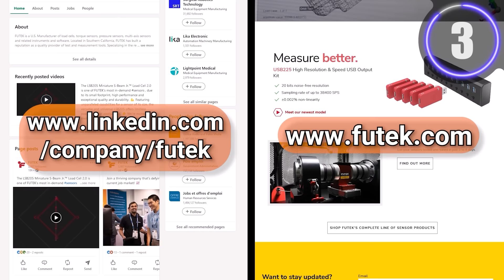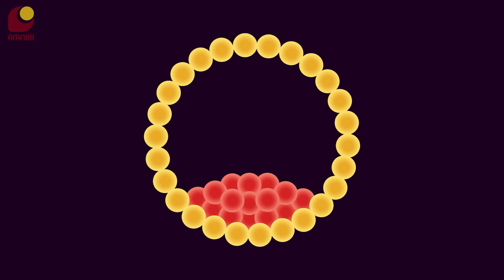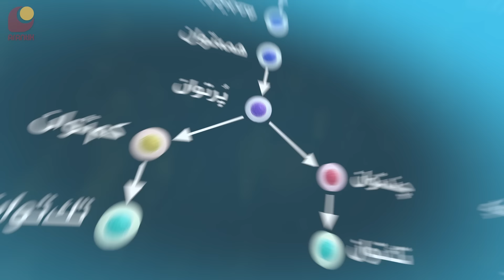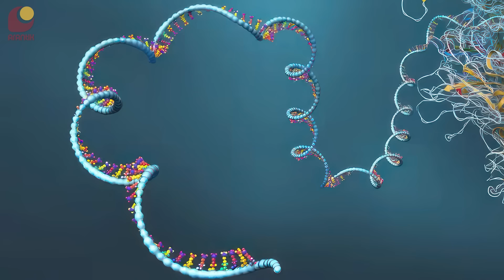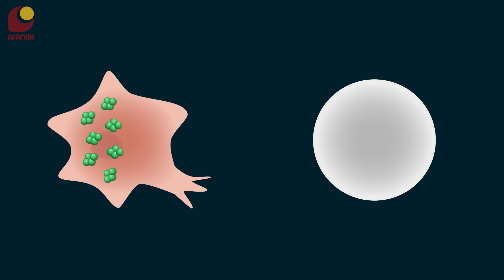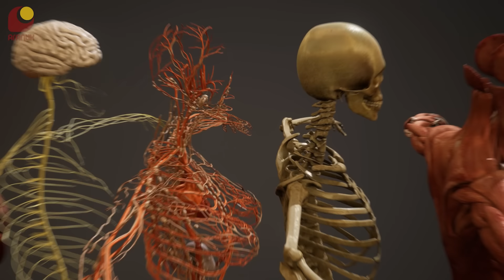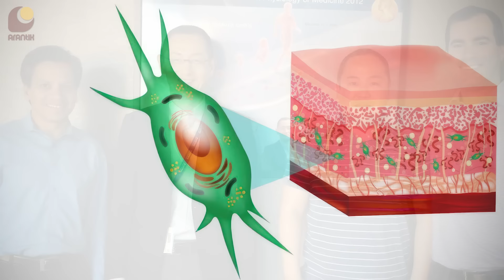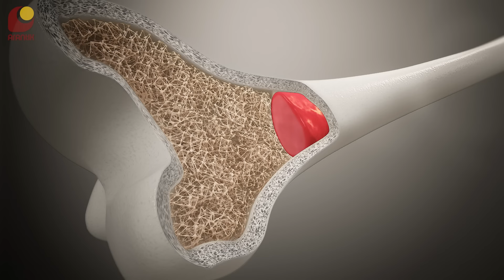جادوی سلول‌های بنیادی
کنترل سلول‌ها، به عنوان بلوک‌های سازنده‌ی زندگی، به معنی کنترل خودِ زندگیه. برای این کار، مهم‌ترین ابزار ما، سلول‌های بنیادی هستن. سلول‌هایی که می‌تونن به تمام انواع سلول‌ها تبدیل بشن. در این ویدیو، علاوه بر شناخت دقیق طرز کار سلول‌های بنیادی، تعدادی از کاربردهاشون رو با هم بررسی می‌کنیم 🤓

00:00 - مقدمه
00:30 - اسپانسر
00:54 - گوش انسان، بر پشت موش!
02:42 - انواع سلول‌های بنیادی
05:28 - چرا سلول‌های مختلفی داریم؟
08:31 - تبدیل سلول‌های بنیادی به تخصصی
12:10 - کاربردهای سلول‌های بنیادی
07:12 - بخش پایانی
اسپانسر این برنامه:  شرکت فیوتک
سازنده‌ی انیمیشن‌ها
مترجم: ویالوگ
سابسکرایب کنید
ایمیل من
کانال تلگرام
منابع